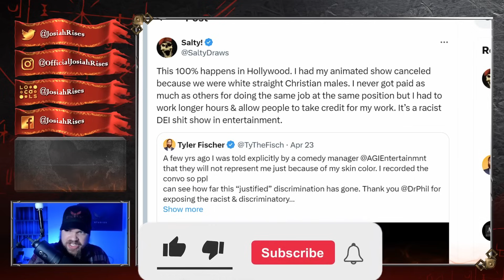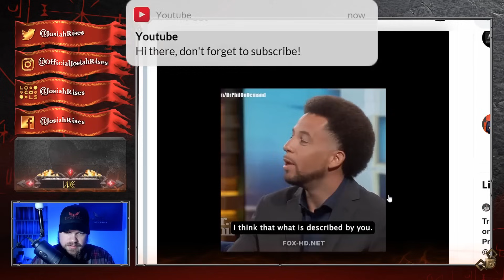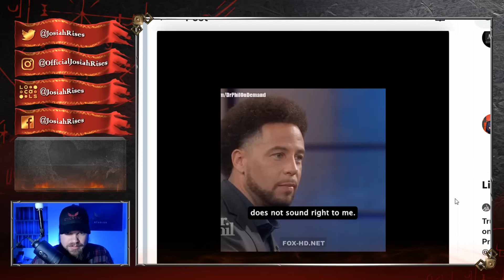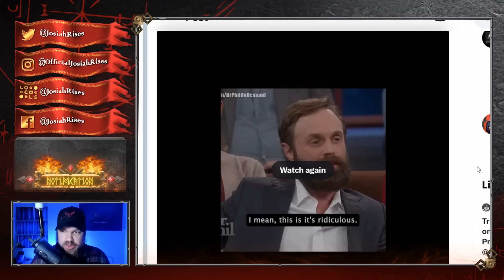Actor EXPOSES Hollywood w/ SECRETLY RECORDED Video - Leaves Dr Phil SHOCKED!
❤️Josiah

Dr Phil is SHOCKED After This Actor EXPOSES Hollywood With SECRET VIDEO!